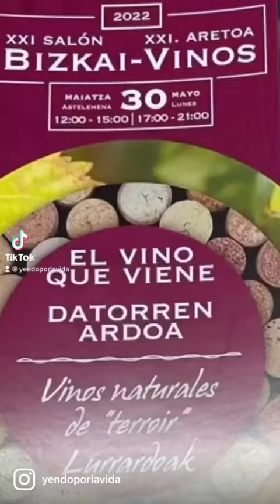Cata de vinos naturales de “terroir” en Bilbao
Cata de vinos naturales de “terroir” en Bilbao, de la mano de Vinoteca Manu Martín